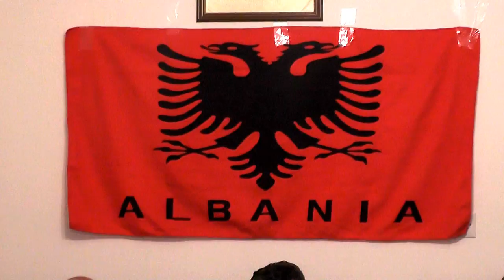VLERAT E FOLKLORIT 2018 = TE BIJT E BAJRAM BAJES = KENGA E FLAMURIT KOMBTAR